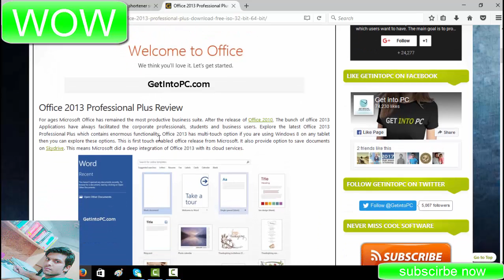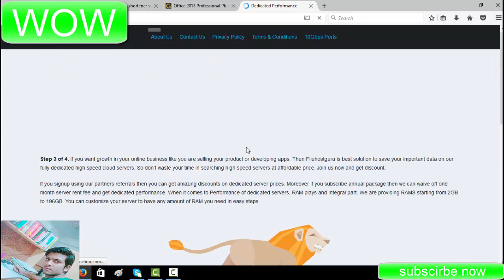Office 2013 Professional Plus 32 Bit/64 Bit Pc Softawer Free Download